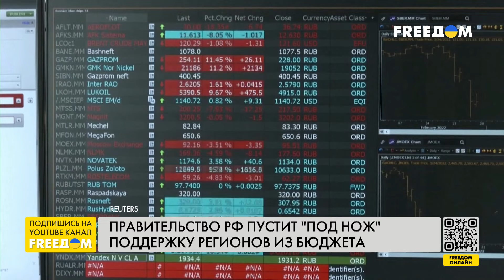❗️❗️ Бюджета НА ВЫПЛАТЫ военным Кремлю НЕ ХВАТИТ. Деньги НА ВОЙНУ у РФ ЗАКАНЧИВАЮТСЯ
Траты на войну в РФ все растут, а благосостояние россиян падает. Российской экономике припишут 2-3% к росту ВВП, но уже в 2025 году Кремль не сможет потратить столько же средств, как в 2024-м.

Об этом и многом другом в прямом эфире телеканала FREEДОМ поговорили с доктором экономических наук, общественным деятелем и ректором Международного института бизнеса Александром Савченко.